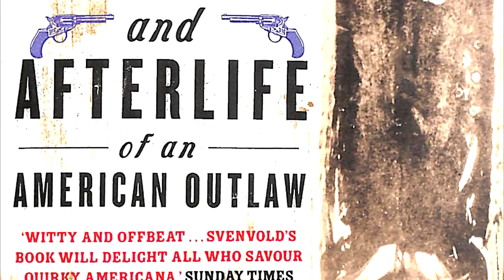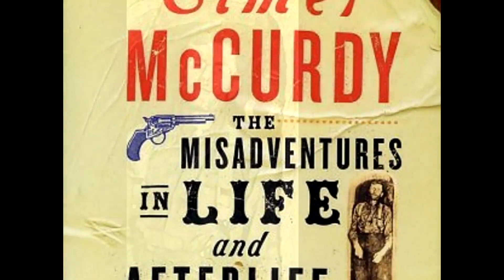LA MACABRA STORIA DELLA SALMA DI ELMER MCCURDY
Elmer McCurdy fu ucciso da un sottoposto dello sceriffo sul confine tra Oklahoma e Kansas nel 1911 a causa di una rapina al treno che gli aveva fruttato 46 dollari e due damigiane di whiskey. Essendo un ubriacone e un fallito, nessuno reclamò la salma.